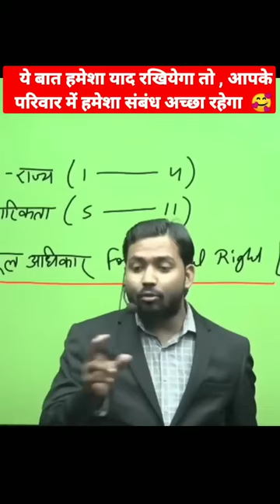24 January 2023(5)